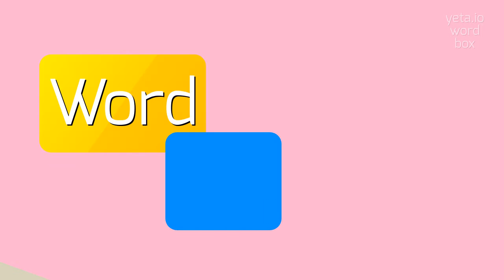How to say "supremacism"! (High Quality Voices)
Watch in this video how to say and pronounce "supremacism"!